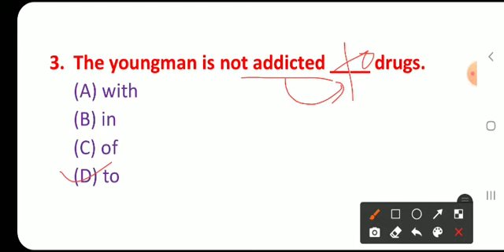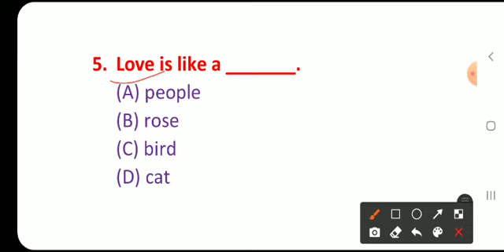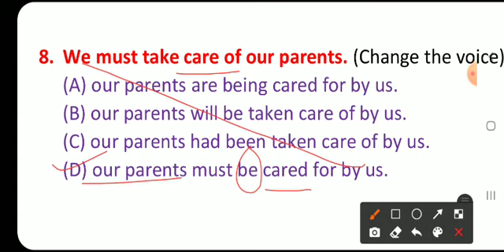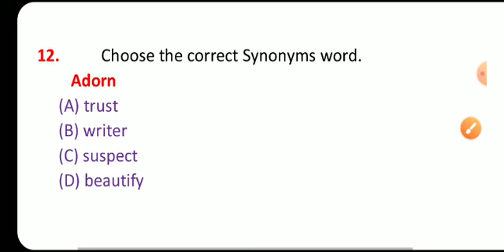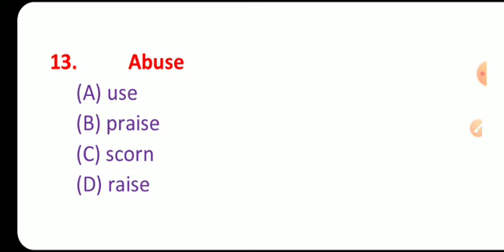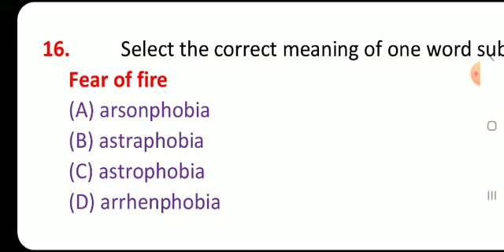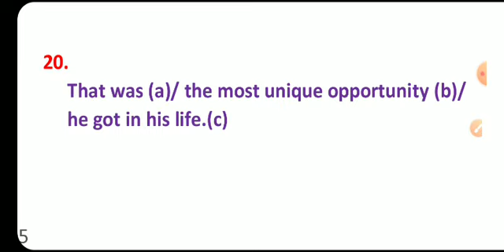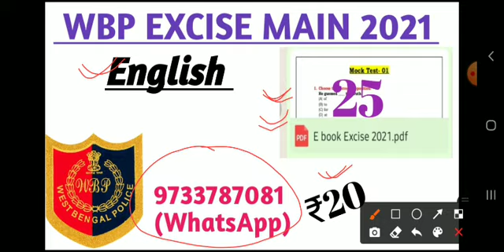English Mock Test for abgari main exam 2021 | English for wbp main exam |English Practice for abgari